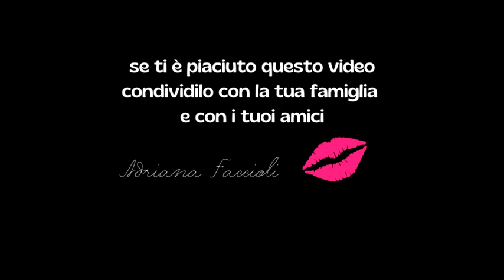HAI MAI PROVATO LE ZUCCHINE COSI? SONO DAVVERO DELIZIOSE!#040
Deliziosa e facile ricetta di zucchine che prepari in pochissimo tempo. SANA E GUSTOSA.
😋  💖💖💖💖💖💖💖💖💖💖💖💖💖💖💖💖💖💖💖💖💖 Non perderti gli altri video ricette sane, light e allo stesso tempo gustose! 😋